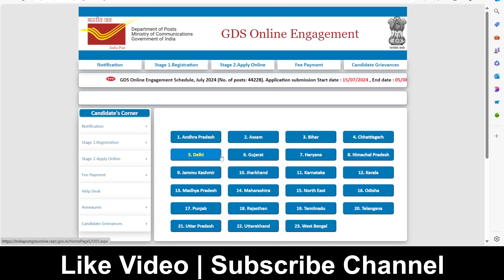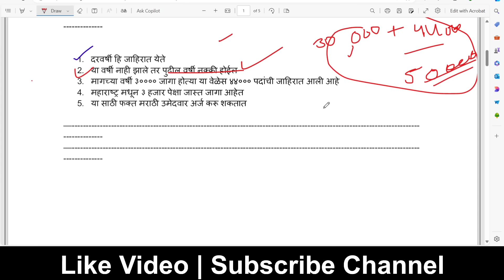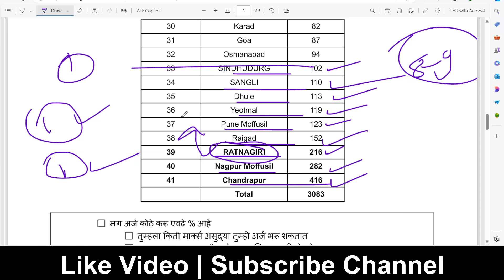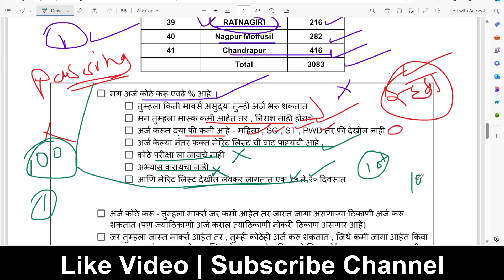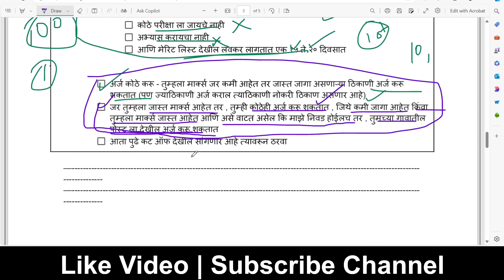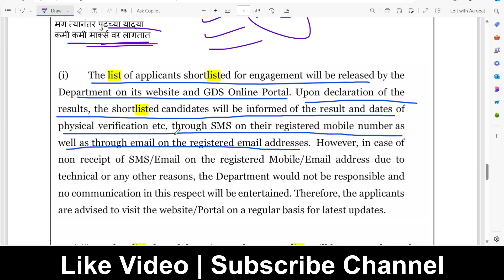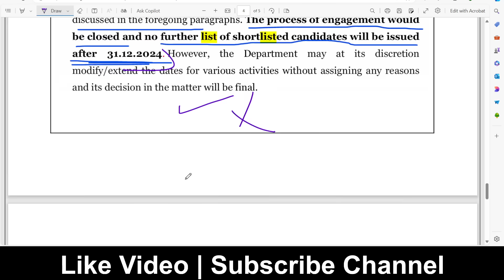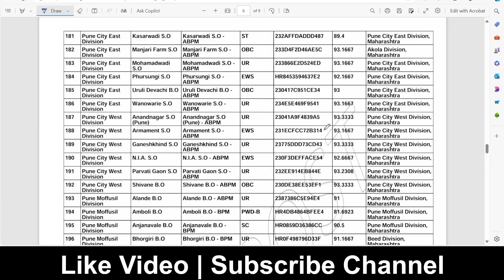India Post GDS last year cut off 2023 | मेरिट लिस्ट 2024 कशी लागेल | GDS 2024 Expected cut off किती🙏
India Post GDS last year cut off 2023 | मेरिट लिस्ट 2024 कशी लागेल | GDS 2024 Expected cut off किती🙏 | India Post GDS recruitment 2024 | post office recruitment notification | GDS July cycle apply online